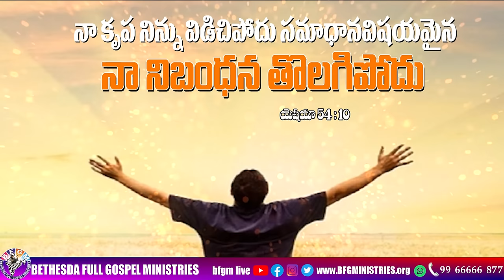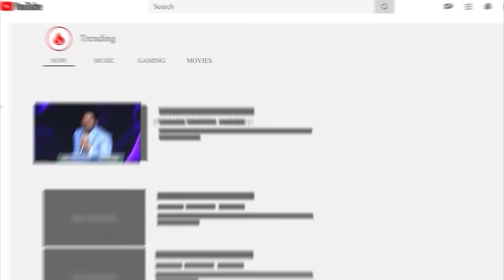Today's promise 07.03.2024 | BFGM LIVE